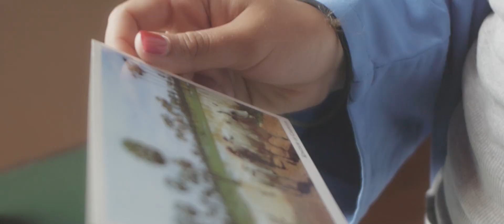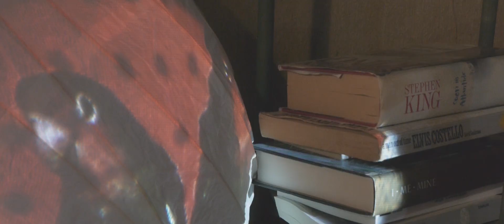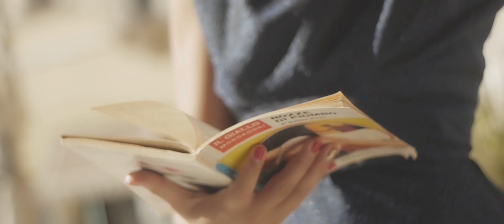Zondini Et Les Monochrome - Audrey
Dall'album "Chansons Invisibles. A

Attrice: Lili Bekyarova
Gatto: Cenere
Costumi: Antea De Stradis Peña

Zondini Et Les Monochrome sono:
Mark Zonda, Gennaro Spaccamonti, Andrea Russi, Nico Zanetti

Ringraziamo la Famiglia Fantini e il Moquette Bar per le location.